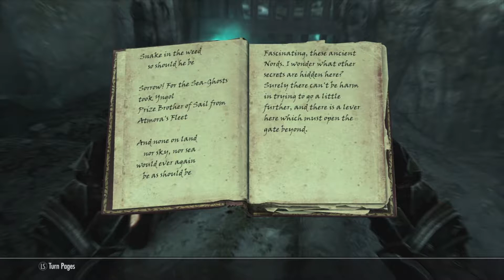Skyrim SE S1 Ep9 P3